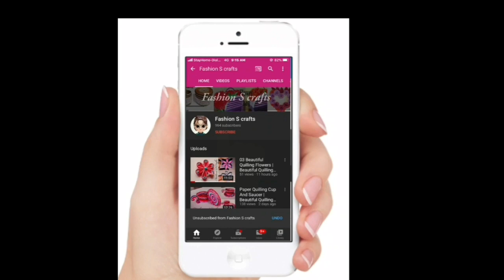02 Beautiful Wall Decor Ideas | Simple Tree Wall Painting | Wall Art With Buds | Fashion S Crafts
Hello Guys,
My channel Fashion S Crafts is managed by my self Shaaida Shifnas

In This Channel I'll Be Posting,

● DIY Crafts♥️
● Unboxing Videos🎁
● Wall Decor Ideas🎊
● Cards And Gift Boxes Ideas🎴

Hope U Guys Will Love♥️ All The Content From My Channel Fashion S Crafts

I'm on Instagram as @fashionscrafts.

I NEED YOUR SUPPORTS TO MAKE MY CHANNEL REACH MORE MEMBERS🥰...

SO😇,

With Love💞,
-Shaaida Shifnas-